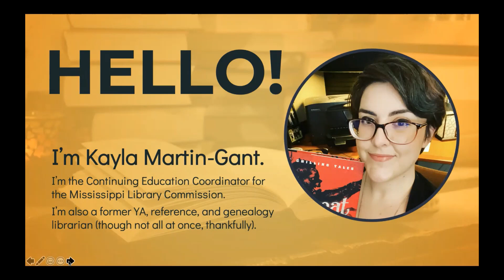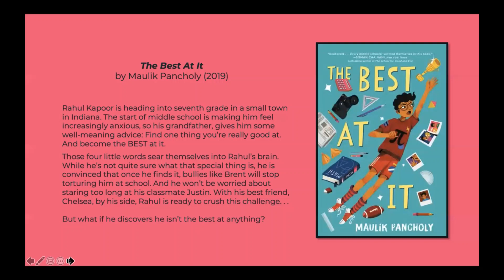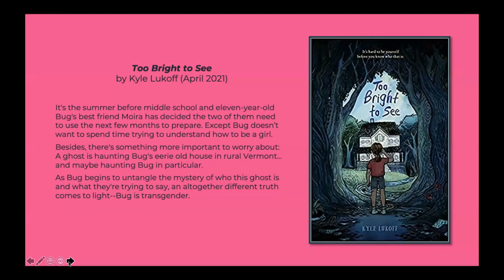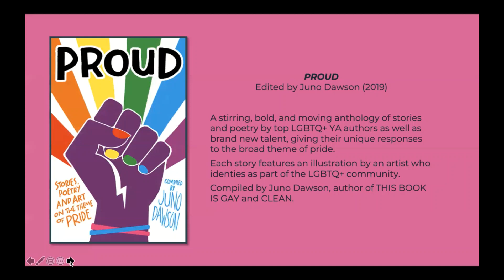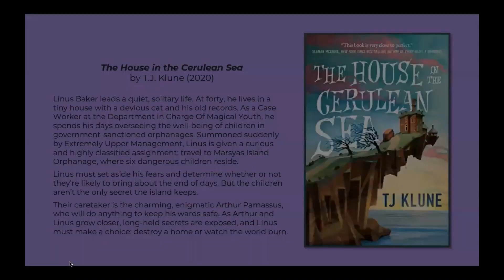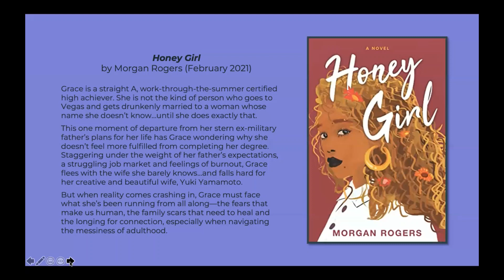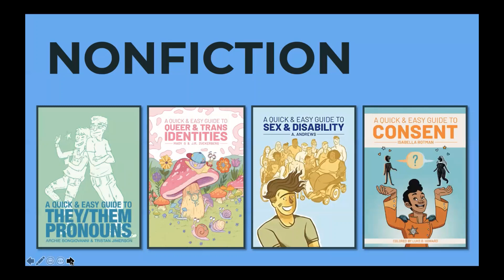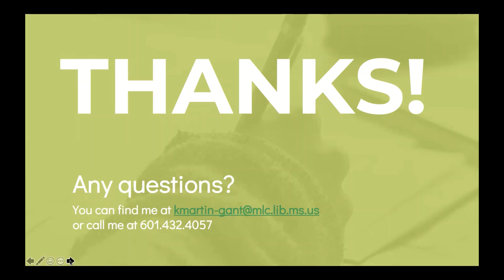Read with Pride | LGBTQ+ Reads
Join Kayla as she discusses LGBTQ+ titles for all ages to include in your collections--including some new 2021 releases--as well as display and programming ideas to help you gear up for Pride month at your library. Be sure to check below for the slide deck! (NOTE: It has been brought to my attention that Alex Gino's debut novel should be referred to as Melissa's Story whenever possible.

Link to the slide deck (with clickable links + a few additional slides that were cut for time)

Chapters:
00:00 Introduction
00:43 Picture Books
06:38 Middle-Grade
29:51 Young Adult
44:06 Adult Titles
1:02:55 Nonfiction
1:07:23 Graphic Novels
1:11:43 Program Ideas
1:18:27 Display Ideas
1:20:40 Contact Information